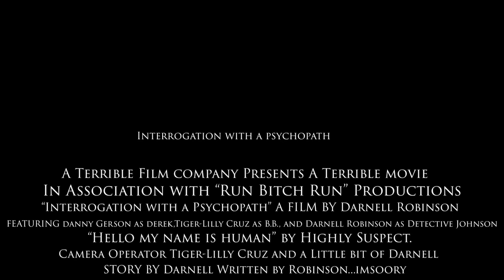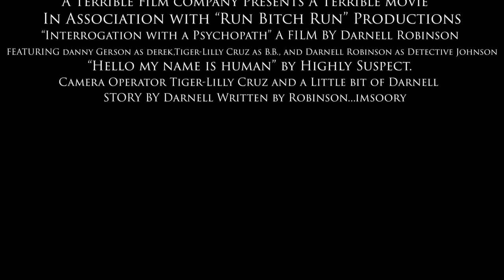interrogation with psychopath- a short film I directed, wrote, filmed, edited and started in